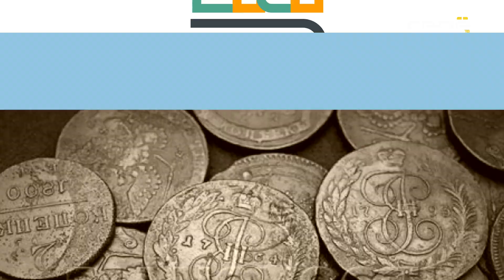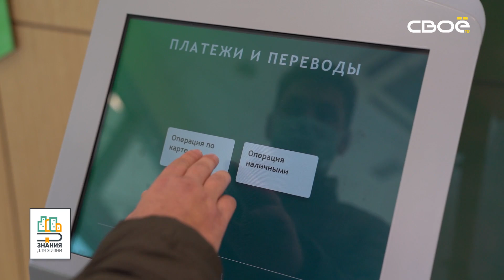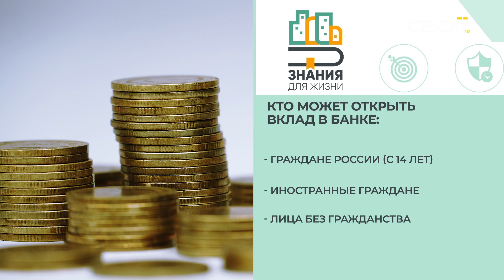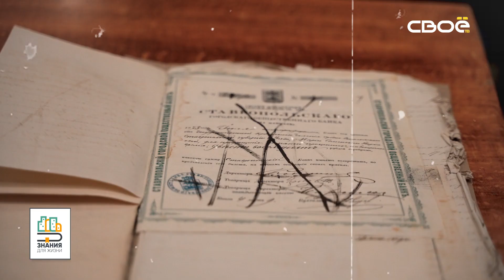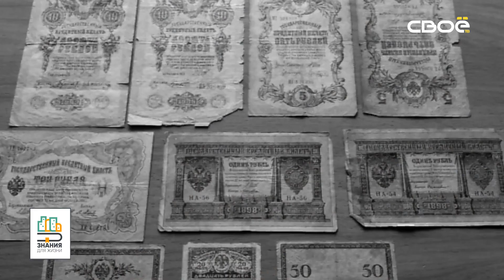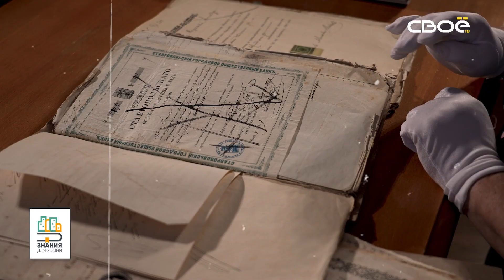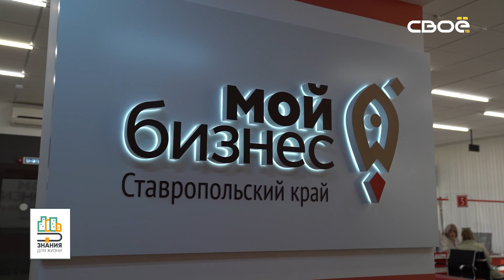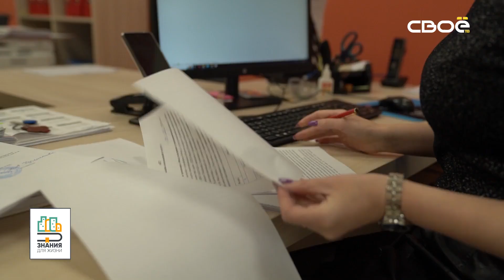Знания для жизни. Банковский вклад - это выгодно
С тех пор как появились деньги, человечество озадачено не только тем, как их заработать, но и как сохранить уже заработанное. Сохранение денег и приумножение сбережений — важные аспекты финансового благополучия. В этом выпуске разберемся как работают вклады.